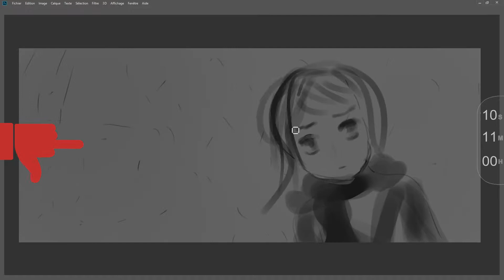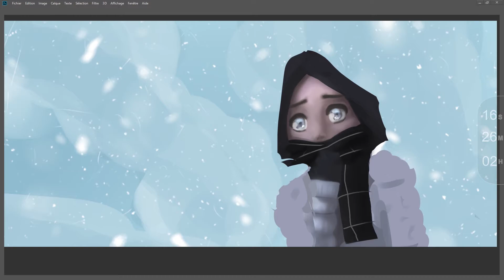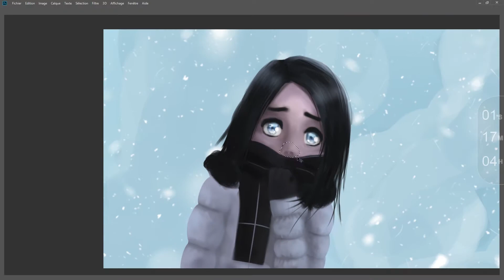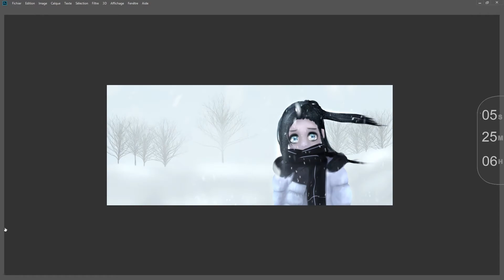雪 - Digital painting •Progress: 14/100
Hello, on Photoshop CC I made a digital painting in timelapse
Progress: 14/100, When I get to 100 drawings, I'll make a timelapse of my progress
● Snow Brushes:
Brusheezy.com

● Assembly, drawing etc. :
Image Software: Photoshop CC
Video Editing Software: Premiere Pro
My Graphics tablet: Wacom Intuos small